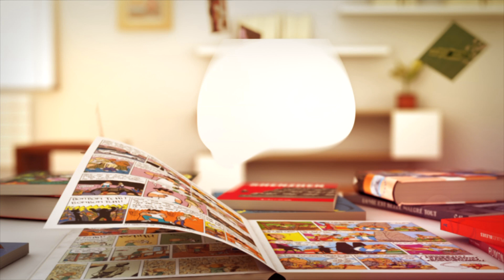Ptit Cab KidZ3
KidZ ( Tome 3 ) de Aurélien DUCOUDRAY & Jocelyn JORET    - éd. Glénat

 « Une mission de sauvetage apocalyptique ! »
 « L’Humanité a survécu à l’épidémie qui avait transformé la population en zombies. Pour les autorités ce n’est plus qu’un mauvais souvenir à effacer de la mémoire collective ! Prononcez le mot zombi au bahut et vous écopez d’heures de travaux d’intérêt général. C’est ce qui arrive à Ben, incarcéré dans un camp sous les yeux médusés de Polly. Pendant ce temps, quelque part sur la route, Allen et Thelma filent à vive allure à bord de leur camping-car ! Ces deux retraités un peu loufoques, experts et passionnés de cinéma, font des kilomètres pour dénicher des DVD rescapés dans les villes désolées qu’ils traversent. Un soir, Allen va tomber sur une nouvelle série…KidZ !! Persuadé que ce programme pourrait être le dernier chef-d’œuvre audiovisuel au monde, Allen et Thelma vont tout faire pour en retrouver les acteurs, et même si ce n’est pas facile de berner les gardes du camp et d’échapper aux griffes de la directrice, le vieux couple a un plan d’enfer ! »